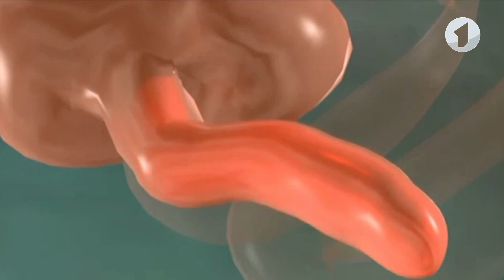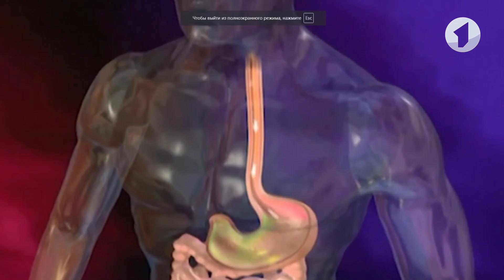Почему болит живот? / Здравствуйте